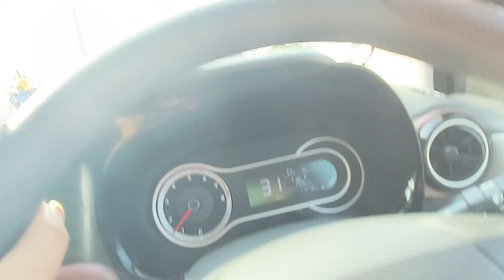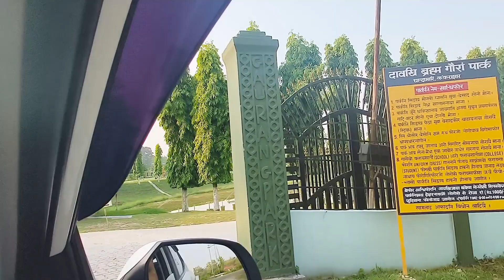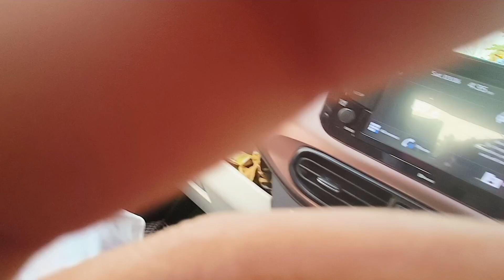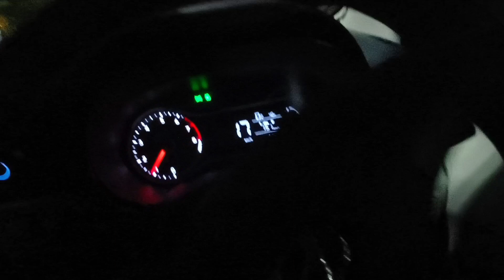#@Bajwi jwng angjwng dose beraihwibai girishakou lana* gaurang parkao 🥰 🥰